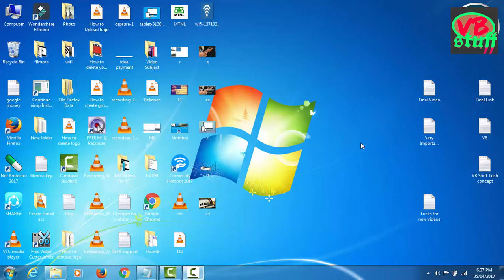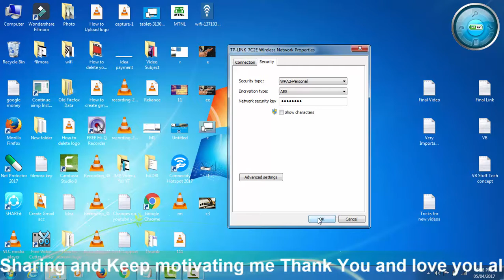How To Trace Wi-Fi Password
Hello friends now are here for learning "How to trace wi-fi password"